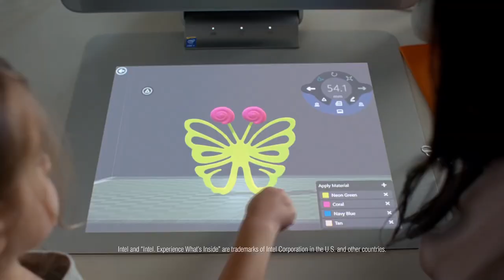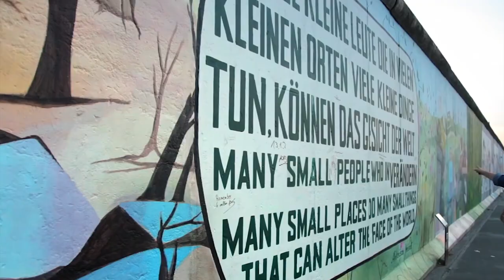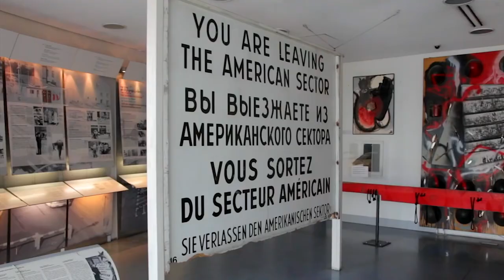Annette Klein, Consul General of the Federal Republic of Germany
The friendship and cooperation between Germany and Israel continues to strengthen and develop, including personal, cultural and economic links between Germans and Israelis and Jewish communities worldwide. This includes Florida where Annette Klein serves as the Consul General of the Federal Republic of Germany.
She is interviewed here by Richard Peritz
Produced by Bill Faloon for broadcast on ABC TV-25 in PB and other stations nationwide. - show #1065